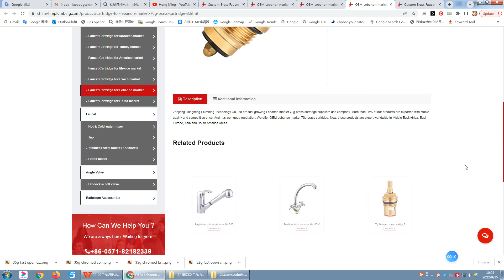Brass Faucet Cartridge for Lebanon market Manufacturers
Zhejiang Hongming Plumbing Technology Co, Ltd is a professional Lebanon market Brass Faucet Cartridges Manufacturers and custom Lebanon market Brass Faucet Cartridges factory. Our factory located in the large production base of sanitary ware---Taizhou, with a working area of 9000 square meters.